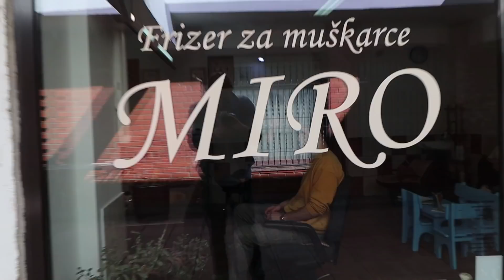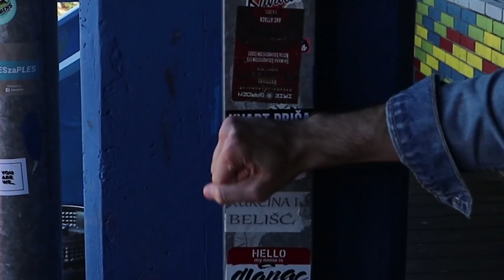KVART PRIČA - RAVNICE